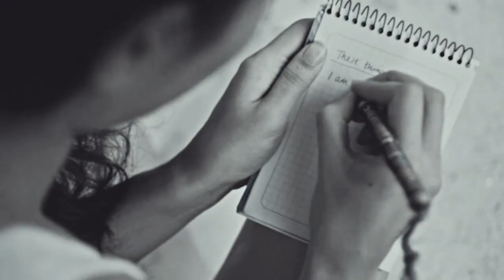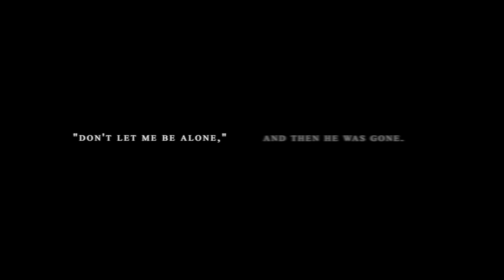died in your arms | alina & the darkling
//CONTAINS GRAPHIC CONTENT!

“I wanted to see you.”

I caught the briefest glimpse of surprise before his face shuttered again. “There are two thrones on that dais. You could see me any time you liked.”

fandom: the grisha trilogy; shadow and bone; modern au
pairing: alina & the darkling
song: /watch?v=3peqUOWSCJs
inspo: /watch?v=RqovK4TzK64
colouring: maryxstuart
program: fcp

[kicks down your door] guess who is EXCITED to finally be vidding with ben and jessie?! ME. /huge/ shout-out to MedicineForNormality for helping me out. you're an abosolute lifesaver and this is for you. thank you for allowing me to fulfill my dream of doing a proper modern au for them.

anyways, i've been wanting to do an "epic" grisha video for a while and this sort of happened. my inspiration throughout this was: "wreck him STARKOV". and hashtag "darklina or the other guy?" (thank you ben barnes, i appreciate you).

also,  "died in your arms" lol, get it? ... i have not fully reread r&r ok.

ps. i am absolutely in LOVE with how much grisha content is popping up. i am living for it. you all rock. netflix take note. aren't we so lucky we have both of them?! i still cannot get over this cast, man. we won, truly.